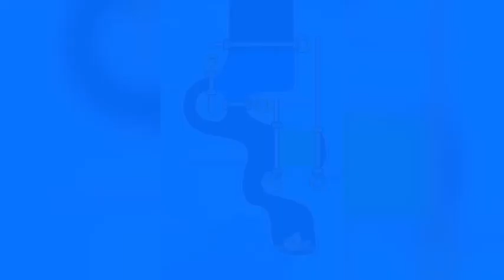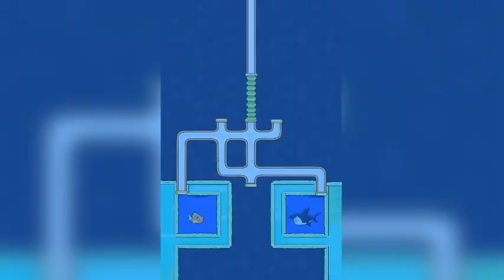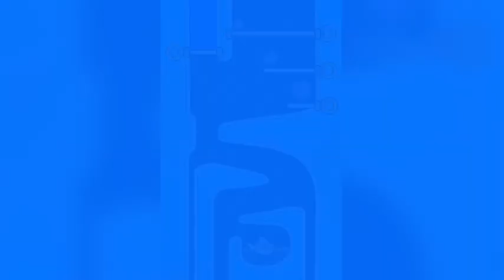Save the fish || ios vs android || save fish mobile gameplay || rescue fish game